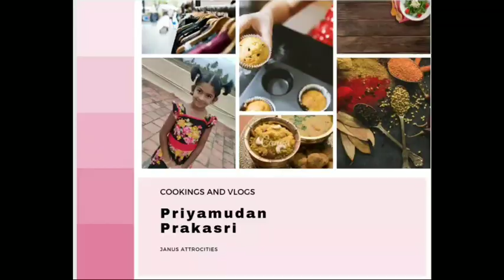aadioffer / budget friendly sarees and party wear sarees with price/ fancysarees low price in erode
in this video we have seen aadi offer

latest budget friendly sarees and party wear sarees

if you want any sarees

kindly watsapp to this number

keep watching

keep supporting